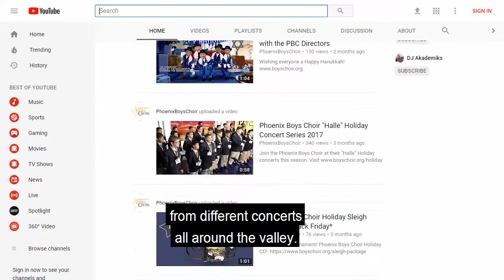Phoenix Real Estate Agent: Have You Been to a Phoenix Boys Choir Concert?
I recently had the pleasure of sitting down with Oleg Shvets, the executive director of the Phoenix Boys Choir, to discuss the organization and everything they do. The Phoenix Boys Choir provides an awesome opportunity for boys to learn about singing, performing, and leadership. Thanks to the summer concert tours, they also get to travel. The choir has also launched an initiative to help local schools who don’t have enough funding for music programs. To learn more about this amazing choir, watch this short video.

Buying a home?

Selling a home?

Mario Romero
The Mario Romero Team
The Melcher Agency 2701 N. 7th Av